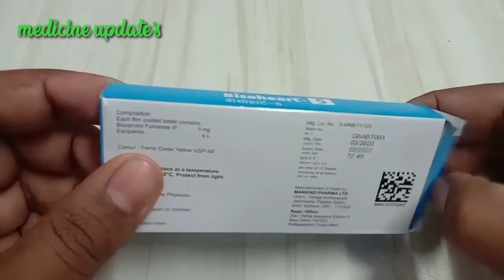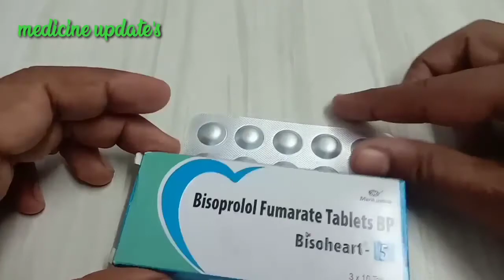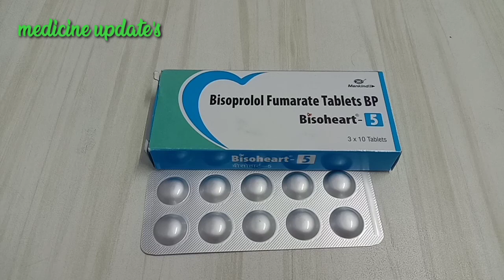Bisoheart 5 tablet review,bisoheart tablet ke fayde aur nuksan,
bisoheart 5 tablet kis kaam aati hai,bisoheart 5 tablet ke side effects Kya hote h,